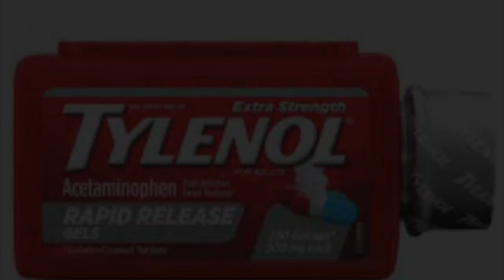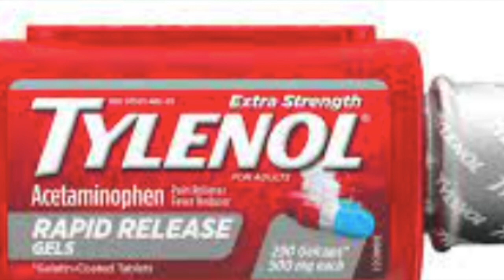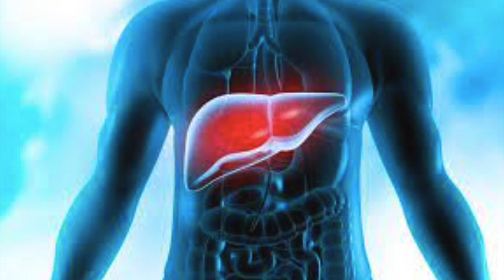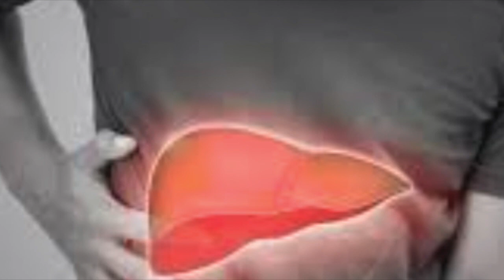The most dangerous popular drug that can cause fatal liver damage! What is the antidote?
liver
liver damage
liver disease
fatty liver
fatty liver diet
liver damage due to medication
drugs that cause liver damage
fatty liver treatment
popular drugs that cause liver damage
5 popular drugs that cause liver damage
herbal supplements that cause liver damage
medications cause liver damage
fatty liver explained
liver detox